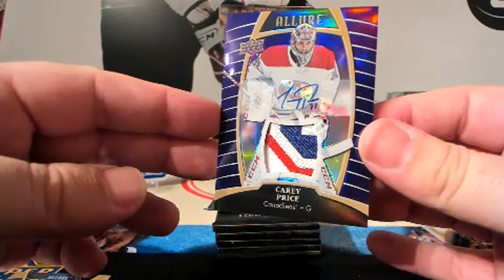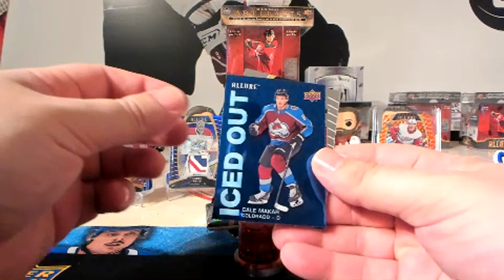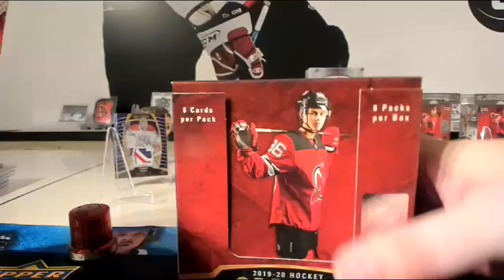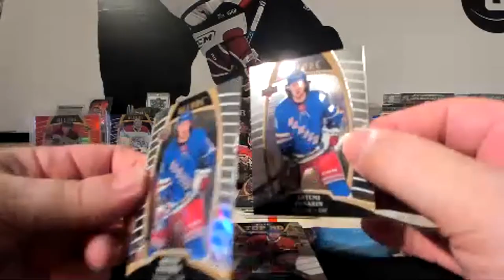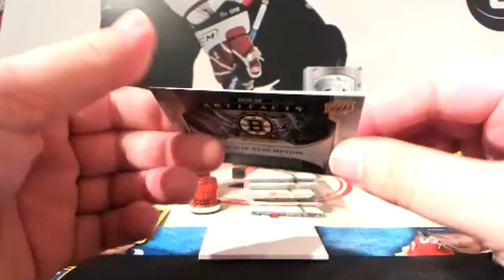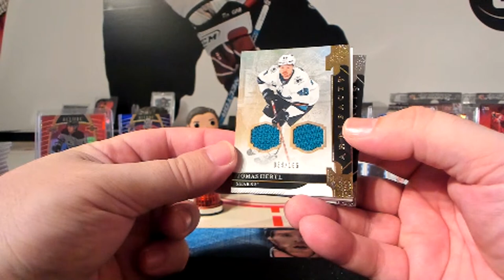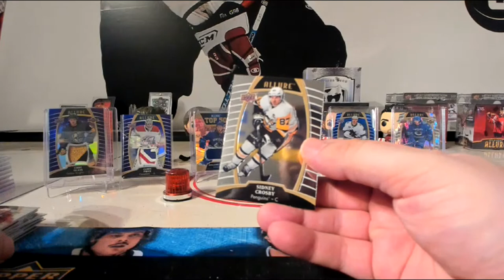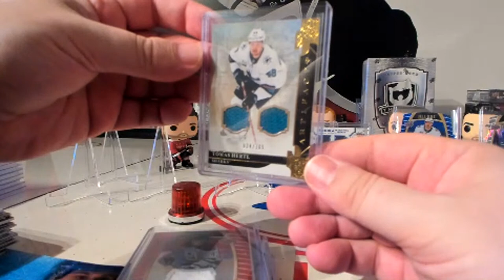Raccoon Alliance Break #7 and Break #8 (UD Allure and Artifacts)